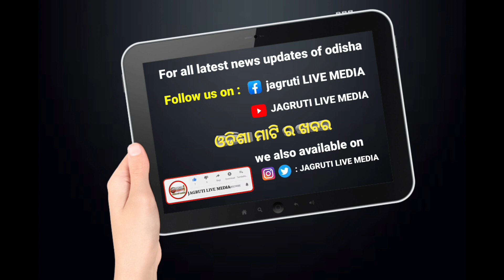Mourning atmosphere on the death of the man villagers of Belsundari paid tribute by lighting candles